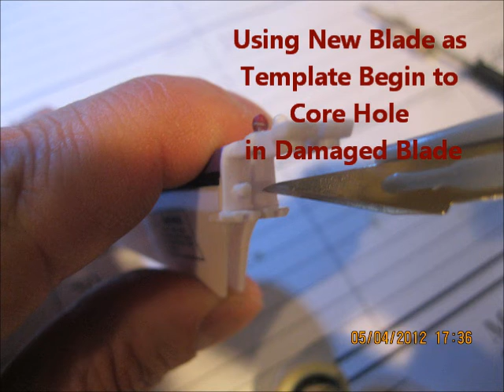Repairing Xieda 9958 Rotor Blade Pivot Pins.wmv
When you've run out of blades and Focal Price and MyRCMart can't get them to you in time, what'cha gonna do? This is a quick fix to staying grounded for 3 weeks. All that's needed is a few 1mm drills, CA, a metal paperclip and a few tools.